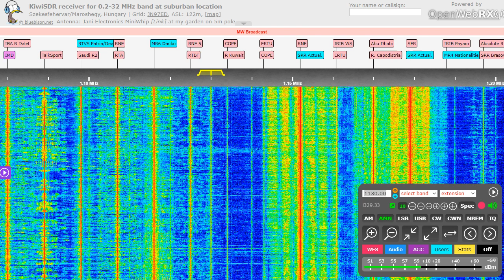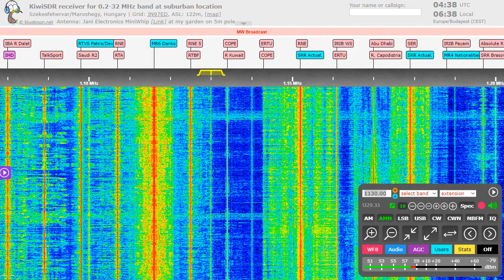[Trans-atlantic DX] WBBR New York on 1130 kHz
THX the ID for pe1etr!